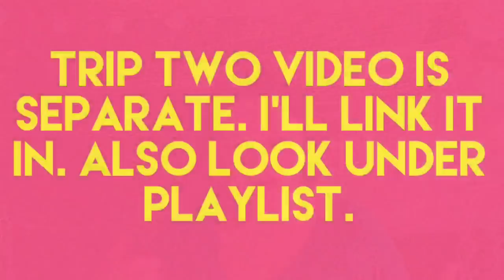Walmart Ibotta Haul Bonus Bonus Bonus Part of 1 of 3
Ibotta Join my team and get $10